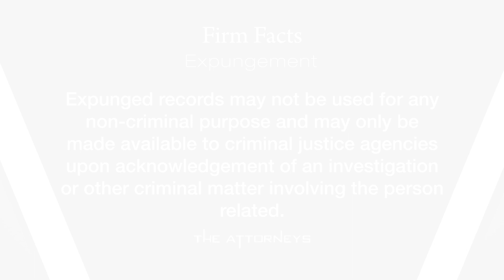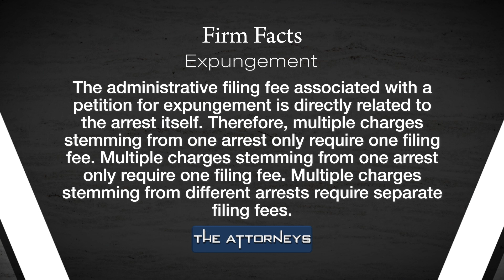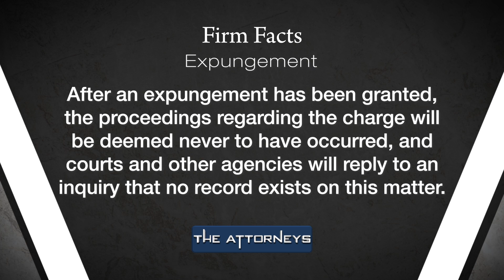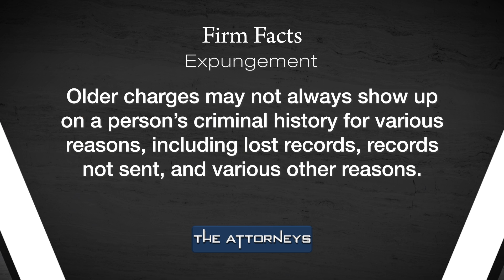Criminal Law: Expungement (April 17, 2022): The Attorneys//Hollis, Wright & Clay, P.C.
An expungement is a legal process by which a criminal record is remove from the person’s criminal history as to no longer be included in a person’s criminal history for public purposes. Misdemeanor criminal offenses, traffic violations and license suspensions, municipal ordinance violations and non-violent felonies are all eligible for an expungement. Catch this episode for all the information you, a family member, or a friend may need.